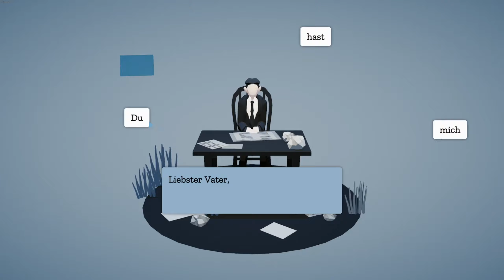Playing Kafka - Brief an den Vater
Teil zwei einer bemerkenswert gut umgesetzten Kafka-Trilogie.